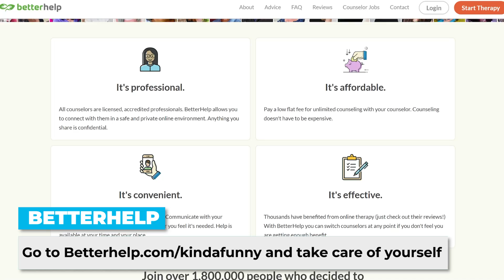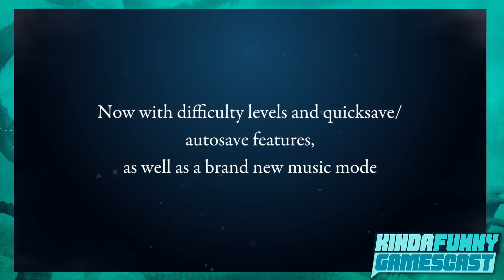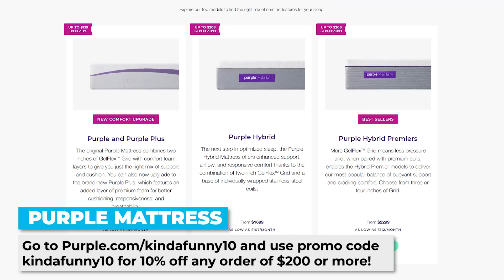We Predicted 2021 In 2019 - Kinda Funny Gamescast Ep. 92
and take care of yourself.

Jared Petty returns to talk about ActRaiser, Halo Infinite, New World, and how wrong we were about our Video Game predictions in 2019.

Time Stamps:
00:00:00 - Start
00:04:55 - Halo Infinite
00:18:55 - Actraiser Renaissance
00:29:57 - Castlevania Advance Collection
00:38:28 - New World
00:52:06 - We Predicted 2021 Back in 20219, How Wrong Were We?